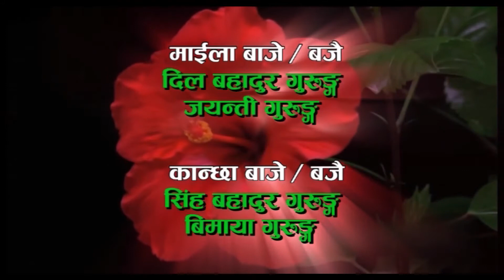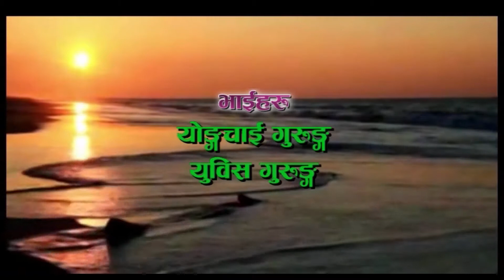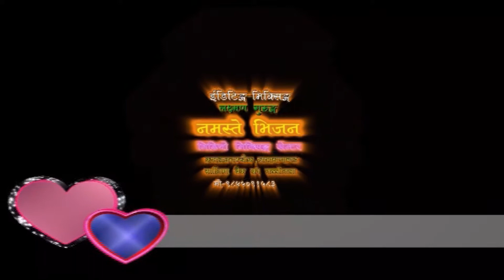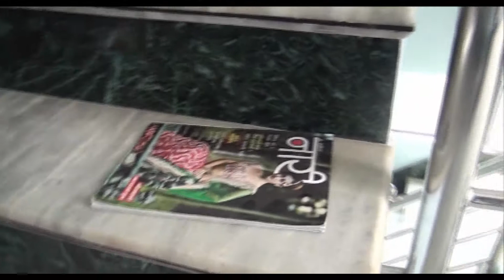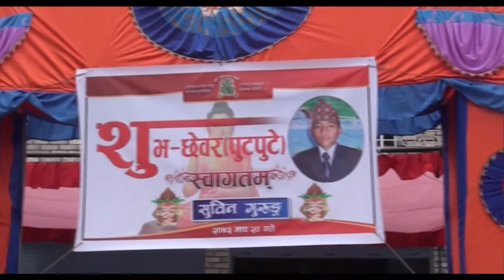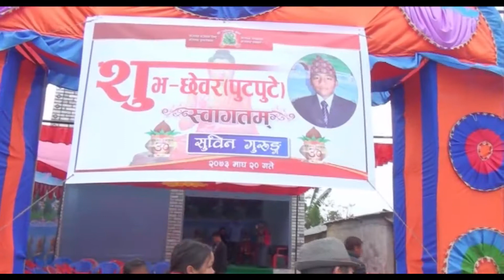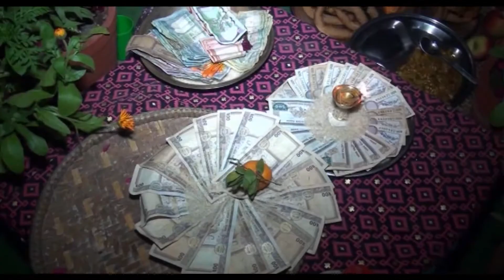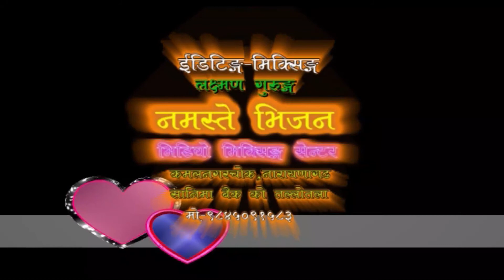सुबिन छेवर Subin Chheor || 2073